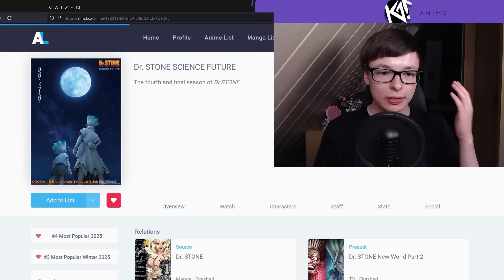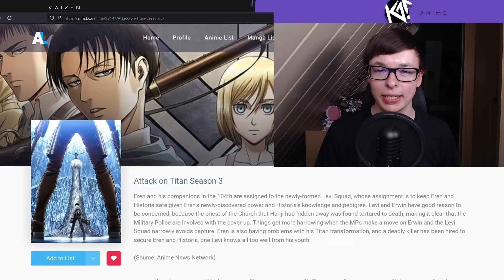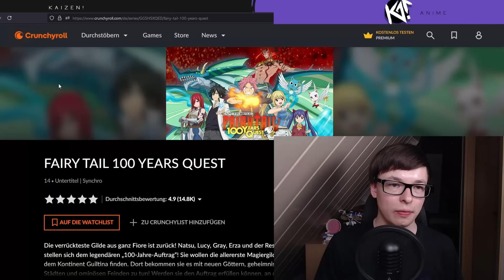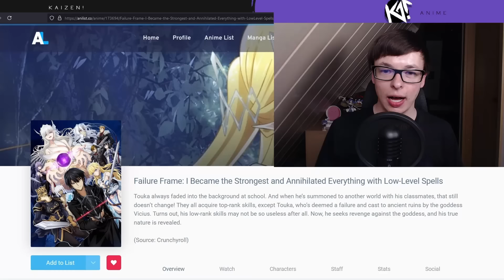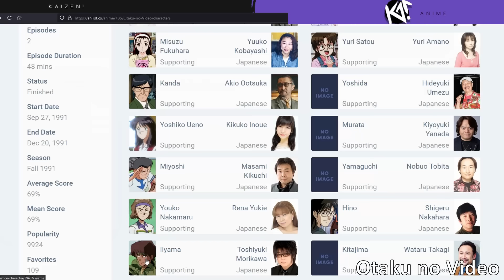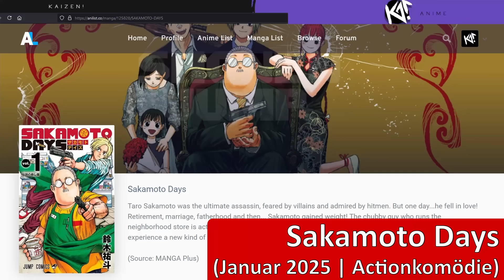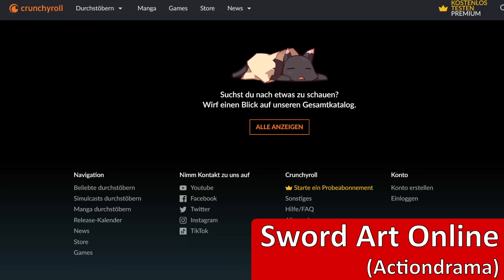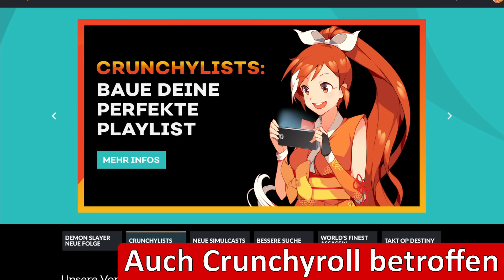Netflix BLAMIERT sich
Netflix BLAMIERT sich | Netflix Anime News von Kaizen
Zuschauerfrage: Schaust du noch Anime auf Netflix? Oder ist Netflix für dich irrelevant geworden?
Netflix hat eine turbulente Woche hinter sich. So kündigen sie auf der einen Seite neue Anime für September an, aber blamieren sich auch gleichzeitig komplett. Doch auch abseits von Netflix gibt es interessante Anime News. So muss eine Serie plötzlich auf unbestimmte Zeit eine Zwangspause einlegen und einige Klassiker schaffen es in Top Qualität mit deutscher Synchro zu uns. Das alles und noch viel mehr, hier in den Anime News auf Kaizen, jeden Dienstag um 15 Uhr!

Anime News Themen:
Intro | 0:00
Anime Fortsetzungen | 0:39
Crunchyroll Synchros | 3:35
Zwangspausen | 4:12
Kino News | 5:27
Prime | 5:55
Anime Klassiker in Deutschland | 6:29
MEGA Light Novel News | 7:12
Neue Netflix Anime | 8:05
Netflix blamiert sich | 9:32

Auf Kaizen gibt es jede Woche drei Videos zu Anime News, Anime Toplisten und neuen Anime Serien und Filmen auf Netflix, Crunchyroll, Amazon Prime Video, Disney+, ADN und Aniverse.